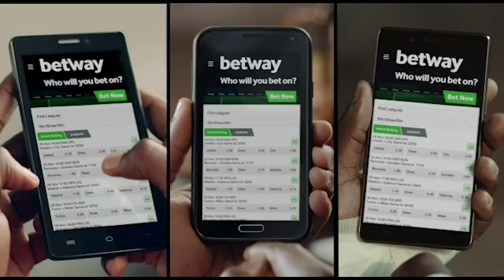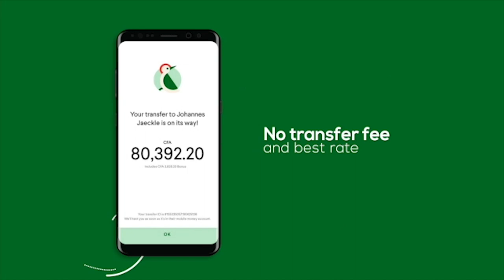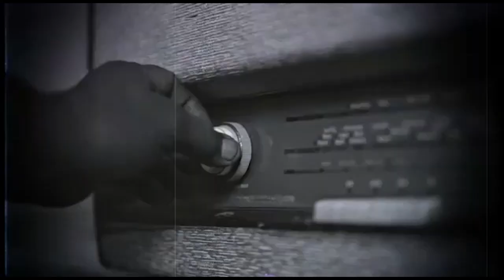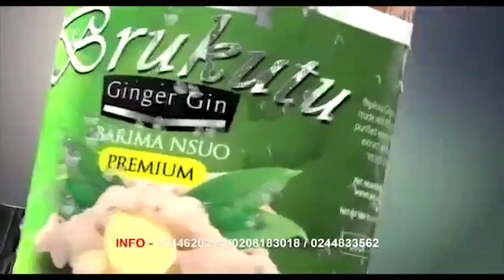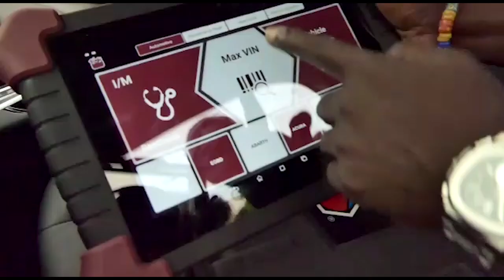I Don’t Sell Fake - Ghanaian Millionaire Boutique Owner